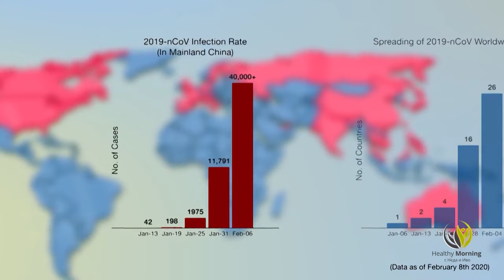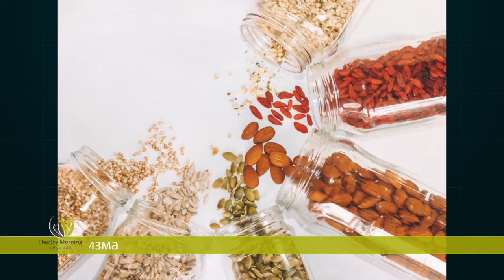Healthy Morning Епизод 2: Психика и хранене по време на COVID-19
Ние от Code Health TV имаме мисия да помагаме на хората в решаването на здравните им проблеми.

Да даваме всички гледни точки и да откриваме подходящите специалисти.

В Healthy morning с Неда и Иво, всеки ден „се отправяме“ към различна точка от здравната карта на живота. Във второто издание на сутрешния блок, психологът Тодор Тодоров, ще ни каже, защо неизвестността води до страх и защо по време на първия локдаун на страната ни, рафтовете с тоалетна хартия се оказаха празни, а тези с чайовете пълни.

И какво издава презапасяването. Проф. Донка Байкова пък ще ни даде практични съвети как да се храним, за да поддържаме имунитета си. От разговора ще разберем защо хората с наднормено тегло са предразположени към ковид и как можем да овладеем този проблем. До какво води предозирането на витамин Д и защо е по-добре да набавяме витамините си от хранителните продукти, а не от добавките. Всичко това и още полезни и практични съвети, само в Healthy morning по CodeHealth TV.